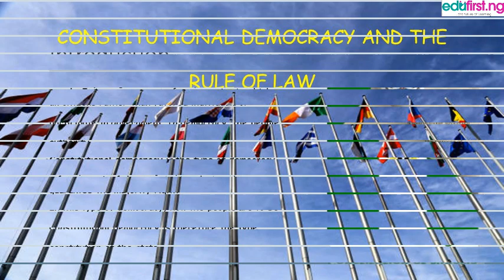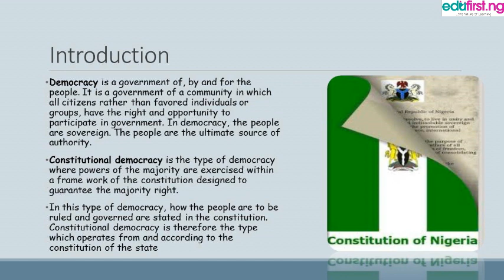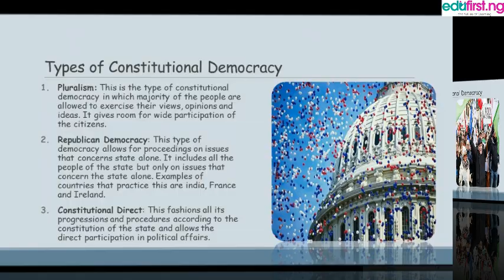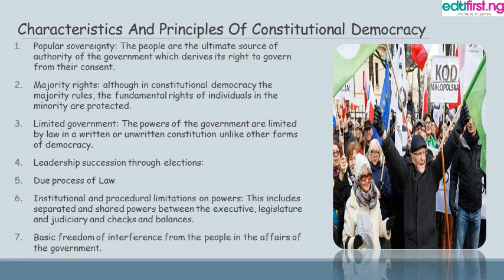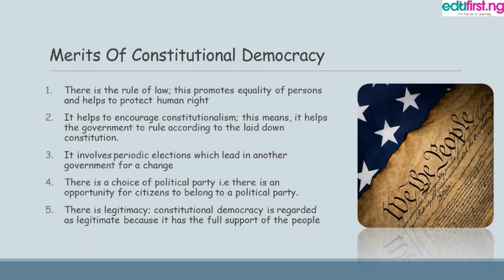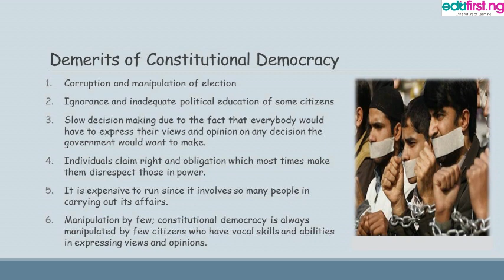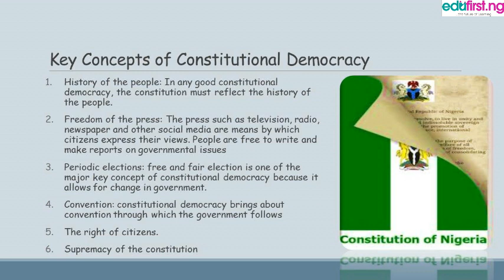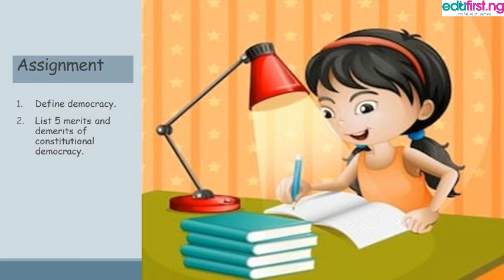Constitutional Democracy and The Rule of Law | Civic Education | SS3 | 2nd term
Adherence to the rule of law is a necessary condition for the realization of a legitimate constitutional democracy in a pluralist polity. The concept of "the rule of law" is, like other key concepts such as "liberty" or "equality," much praised, but its meaning is much contested.